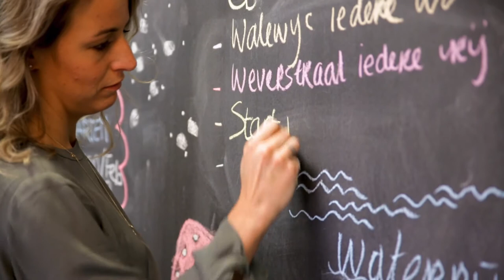Video: alumna Patricia Goudswaard vertelt over Executive Master of Real Estate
Patricia vertelt in deze video waarom ze heeft gekozen voor de Executive Master of Real Estate.